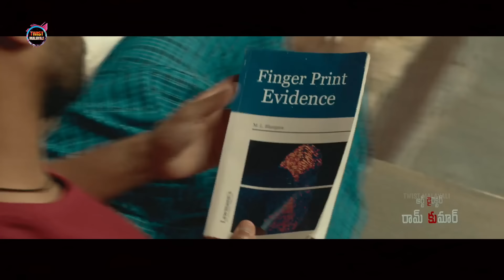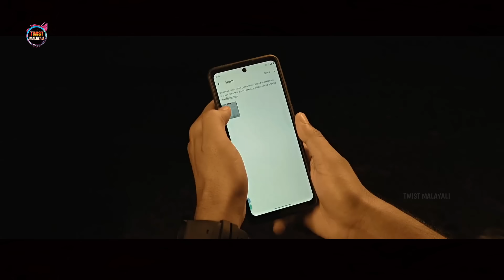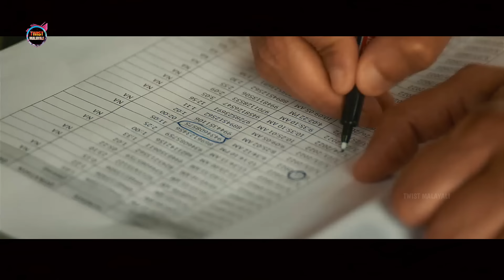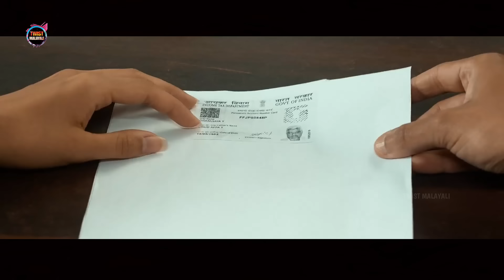കിടിലം ട്വിസ്റ്റുള്ള🔥കഥ ഒരിക്കലും മിസ്സ് ആക്കല്ലേ-Movie storyi-Movie Explained Malayalam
intro : 00:00
Story : 00:42

MOVIE EXPLAINED IN MALAYALAM-DUBSMALAYALI-MALLU EXPLAINER-ORU KATHA SOLLATTUMA-DBM